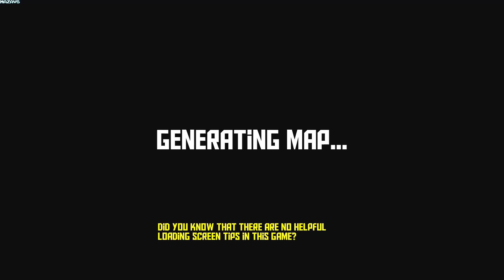IDIOTIC (The Game) | GamePlay PC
IDIOTIC is a fast-paced single-player FPS where you can switch between alternate dimensions at will. Wreak chaos and improve your character as you move at break-neck speed.

Switch between alternate dimensions at will

As you are torn between the fractures of reality, you can switch between The Top and The Alt.
The Top has your “normal” reality with flying, deadly robots, and people in suits trying to kill you, but also has the rewards and objectives. The Alt is a darker, deadlier version of the top with corrupted zombies and the Neon Stringler trying to kill you, but you can regain health and reposition from The Top there. Use them both to achieve your goals.
Wallrun, double jump and slide around in procedural levels

Every game mode requires the need to use your advanced movement and your dimension switching abilities. Raid the ever-changing city and cause chaos. But if you're not fast enough, you'll find chaos upon you too!
Use either a gun or a melee weapon

Each are fit for a different playstyle, with their own Temporary Boosts you can find across the map. Bonk/shoot your enemies to death!
Buy permanent boosts with the coins you find

In every combat game mode you can find coins as a reward, either for your speed or ability to survive long enough. Use them to buy permanent boosts and improve your chances of survival.

To summarize, IDIOTIC has:

Alternate dimensions (only one is called The Alt though)
Stupid Weapons
Fun movement
High pace
Low IQ

Made by a noob solo developer that tries his hardest.